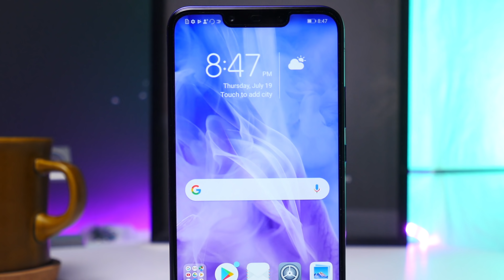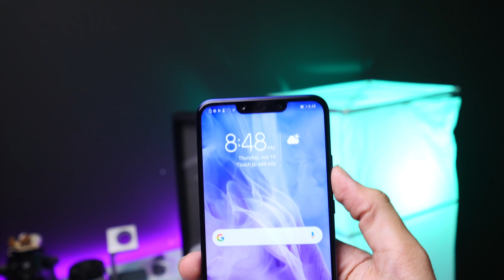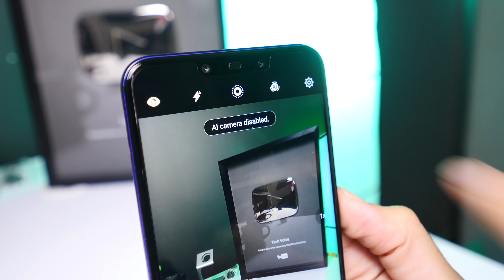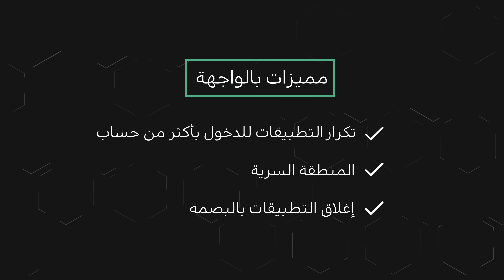إستعراض Huawei Nova 3 - هواوي نوفا 3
عشان مايفوتك شي تقدر تحمل تطبيق تيك فويس وتعرف كل جديدنا من مكان واحد:
لآيفون: